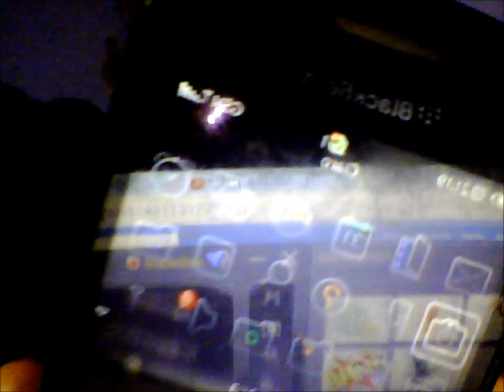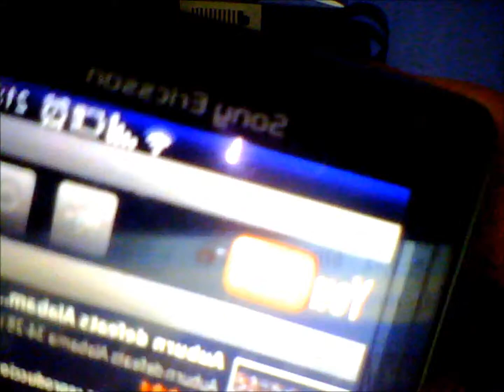cargador portátil para celulares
este cargador portátil fue construido para cargar todo tipo de celulares por medio de un puerto usb que yo le puse junto al circuito que emite 5 voltios de corriente continua a cualquier celular ; este cargador esta constituido por una batería y un circuito electrónico, que previamente cargado, se lo puede transportar con gran facilidad (aun falta por introducir este cargador dentro de una cajita pequeña...) a cualquier lugar y recargar a los celulares con baja bateria.